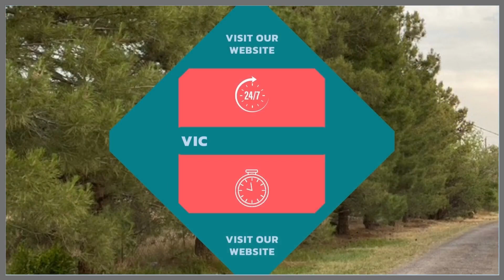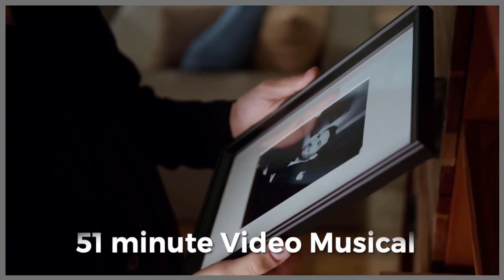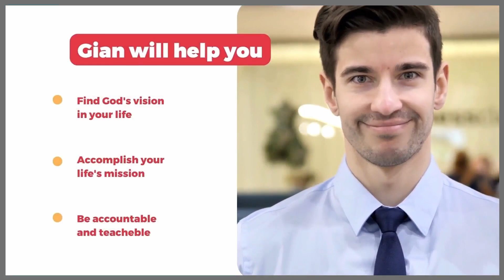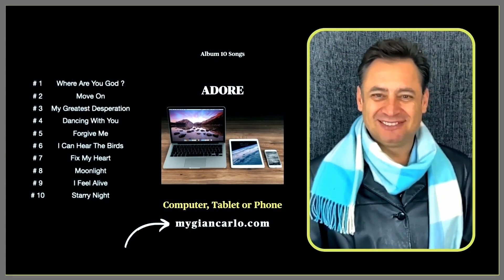Maintenance of your things